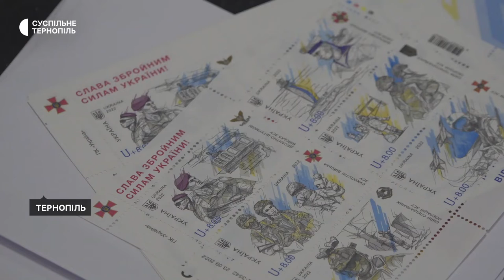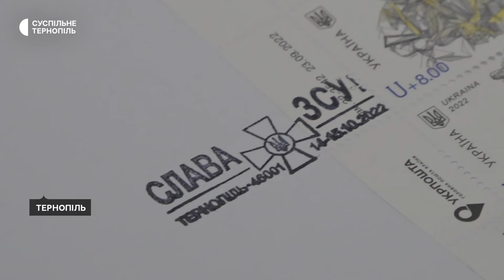У Тернополі погасили марки "Слава збройним силам України"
У Тернополі відбулося спецпогашення марок "Слава Збройним силам України". Захід присвятили Дню захисників і захисниць України. Про це розповіла директорка Тернопільської дирекції "Укрпошти" Любов Гринчишин.